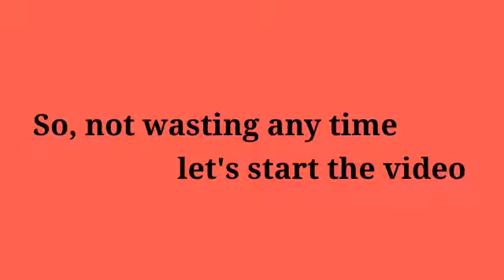Matchstick can attract magnet ।।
This was an amazing experiment which had been successful🏆
A burned piece of matchstick can attract magnet.
So if you watch the video and it was good then please don't forget to
Also follow in Instagram- mgr__squad14
try this experiment with complete guidelines!!
You are always a part of us